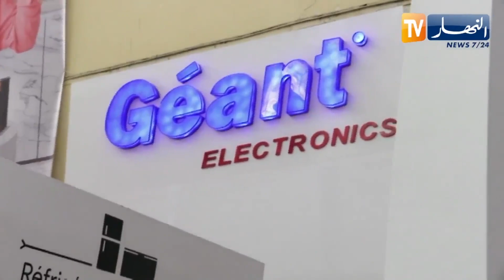علامة GEANT تعرض آخر منتجاتها في معرض الجزائر الدولي بطبعته 54